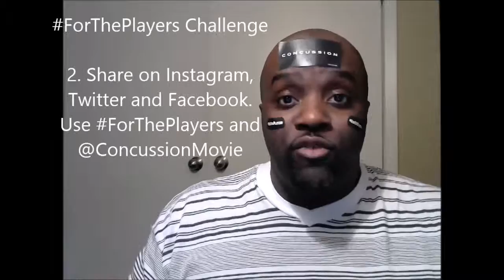PlayTime Advanced Screening PlayTime Concussion ForThePlayers Challenger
There is a challenge associated with this movie!

Fortunate enough to see an Advanced Screening of "Concussion"

What do I think of the film and what do other people think of the film?